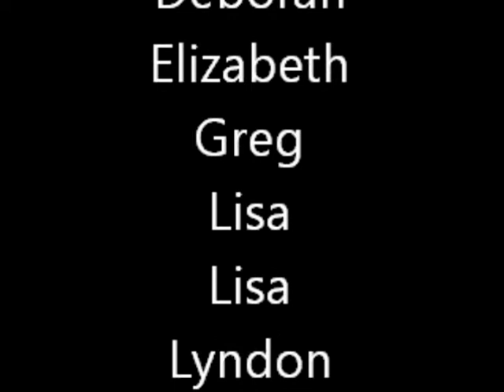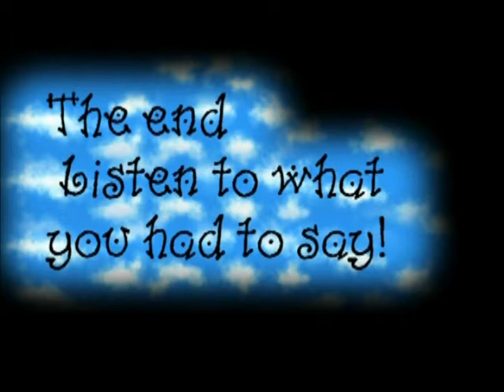Saturday Night Fever Class Reunion